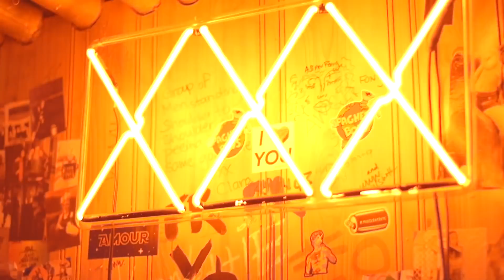Bodega Boys Ep 192: Dat rona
Live from the Milk Studios Jamroom!

This week:
 corona virus, tv shows, politics and more!!